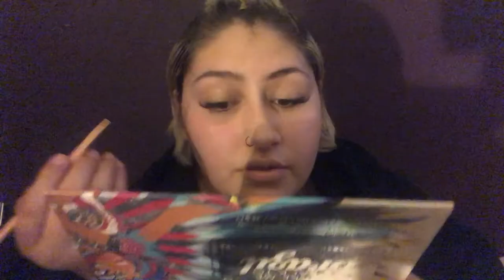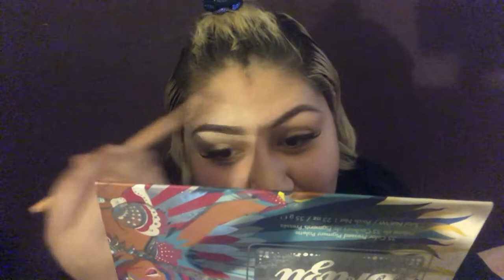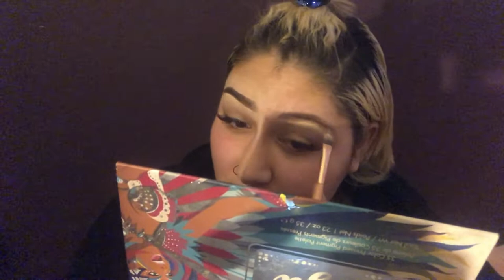Q & A / Everyday Makeup Look | Samys_makeup